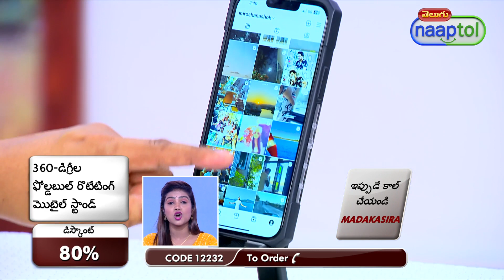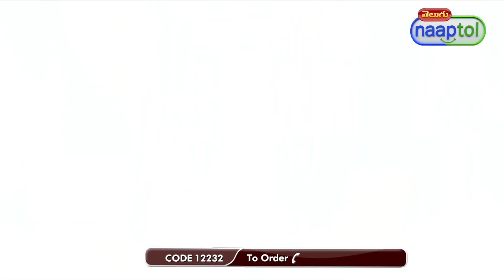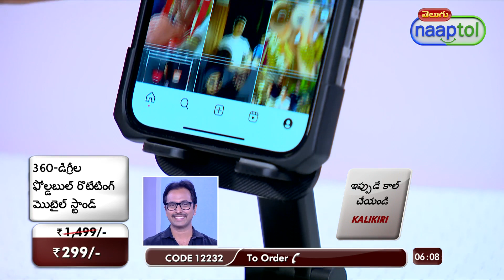360 Degree Foldable Rotating Mobile Stand 299 Telugu Live Type LPO (CODE 12232)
Highlights:
Adjustable viewing angles
Ergonomic comfort
Multi-tasking
Versatility
Video conferencing
Cooking and recipe viewing
Hands-free use
Stability and security
Compact and portable
Cable management
Enhanced productivity

Features:
Telescope hight adustment
Multipule angle adjustments
Fits on all mobile and tablet
No professional installation required, DIY
360 degree metal rotating base
Charger can be connected

Specs:
Type: Mobile Stand
Style: Multi pivot mobile stand
Material: Plastic & heavy metal base
Design: Foldable
Supports: Both vertical and horizontal viewing
Grip: Rubber pad for mobile care
Colour: Black

Package Contents:
1 x 360-Degree Foldable Rotating Mobile Stand